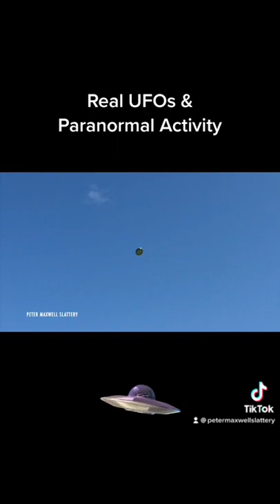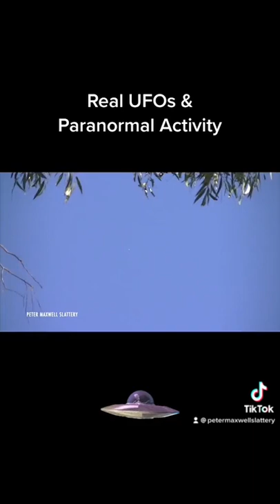Real UFOs and Paranormal Activity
This is a compilation of some of the footage Peter Maxwell Slattery has captured over the last 13 years.